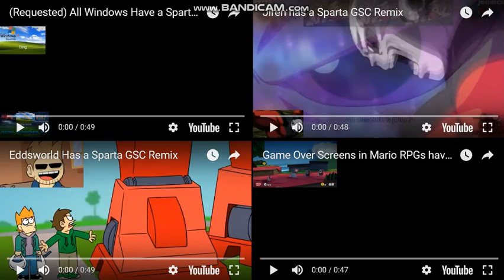Sparta GSC Remixes Side-By-Side 13